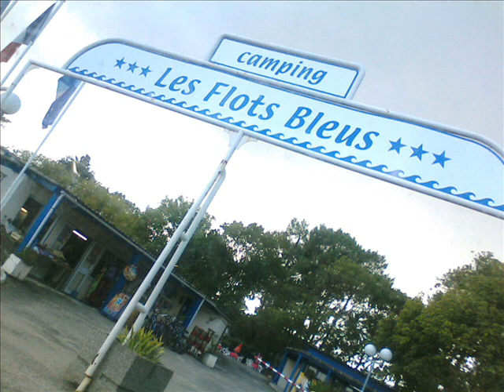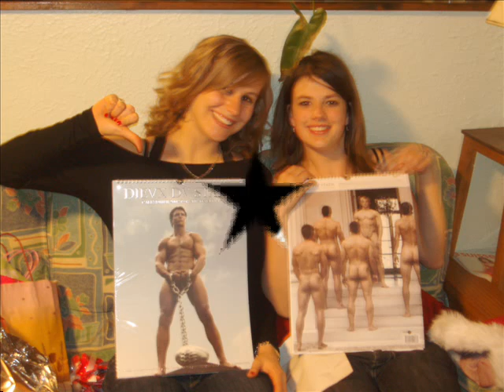Cécilia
L' année qui vient d' passer